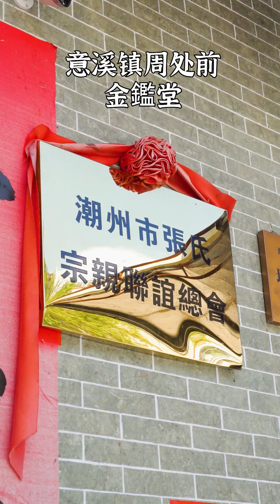天下张氏一家亲，张氏家庙意溪金鑑堂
大家好，我是潮州山哥。
我喜歡做菜，熱愛生活，會每天給大家分享潮州的生活和我們潮州的美食。
潮汕菜一貫是廣東菜的代表，是中國四大菜系之粵菜主幹。食材講究、選料廣博、做工精細、中西結合、質鮮味美，“食在廣州、味在潮州”享譽海內外。我會讓大家更多的了解粵菜，品嚐到美味的粵菜！
我老婆來自重慶，也同樣喜歡做菜，也希望大家多多支持山嫂：

”请放心，这个视频的重点在于美食制作，我们没有使用任何对动物造成不适的材料或方法。”